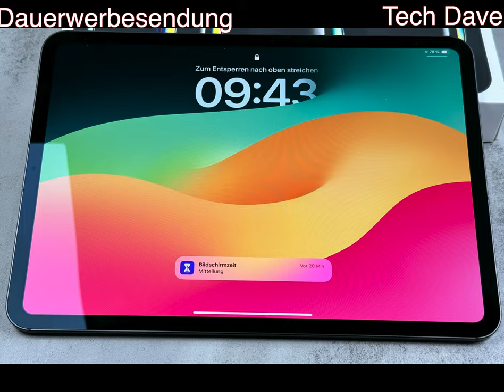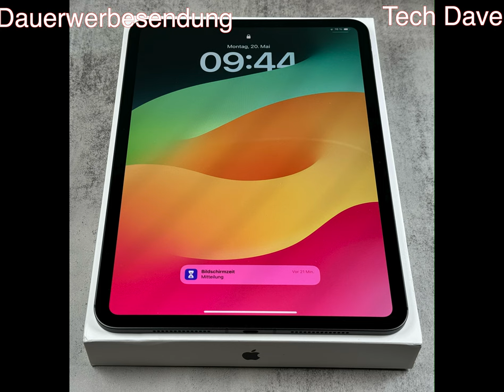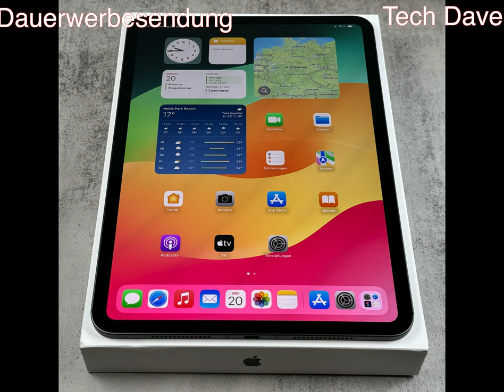Mein Podcast zum Apple iPad Pro 11" M4 (2024)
Produkte:
Hier mein Podcast über das Apple iPad Pro 11" 2024 mit dem M4 Chip.
Ich finde, dass das 11" Model ein größeres Upgrade erhalten hat. Ein Video habe ich schon gemacht. Für mich war das schon ein WOW Effekt. Jeder hat eine andere Meinung darüber. Bin gerade fleißig beim Testen und bereite das nächste Video vor.

Apple iPad Pro Modell 11" und 13" mit dem M4 Chip, OLED Display (Tandem OLED) mit 1000 Bits und in HDR 1600Nits
Basis Modell beide jetzt mit 256GB und max. 2TB
Arbeitsspeicher 8GB RAM und ab 1TB 16GB RAM
Ab 1TB kann das Display Nanotexturglas konfiguriert werden.

Lieferumfang bei allen 4 Modellen ist Netzteil nicht mehr dabei.

Magic Keyboard für 11" und 13" iPad Pro 349.-Euro und 399.-Euro
Apple Pencil Pro 149..-Euro Nur Kompatibel mit den Neuen iPad's

DANKE!